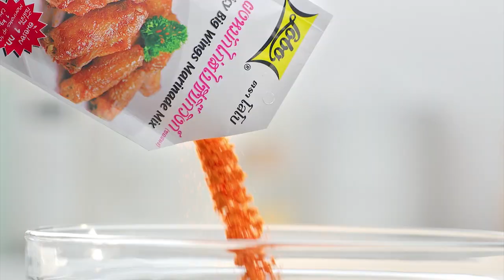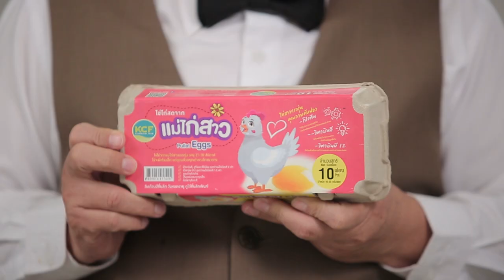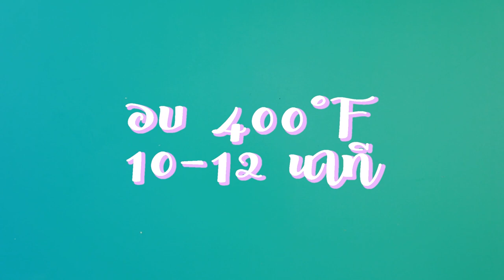รายการ "อดเปรี้ยวกินหวาน" อ.ยิ่งศักดิ์&ครอบครัว ขอเสิร์ฟความอร่อย และพาชิมร้านเด็ด EP.138 [2/3]